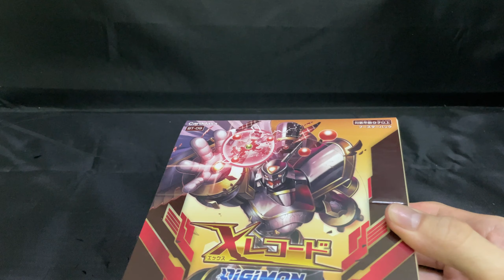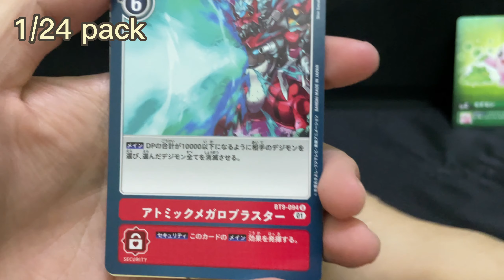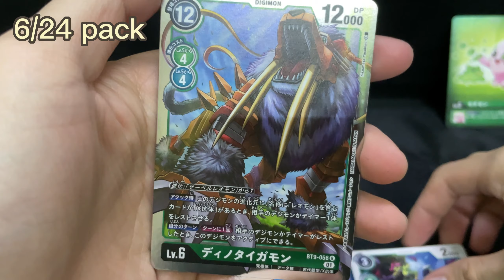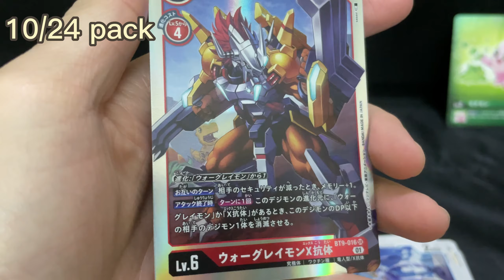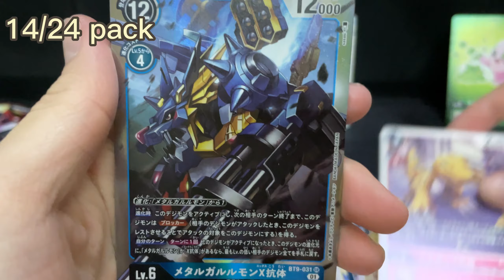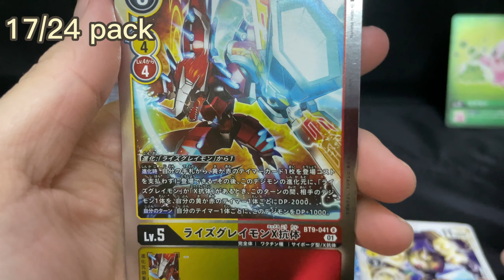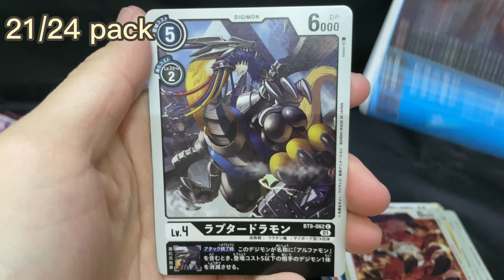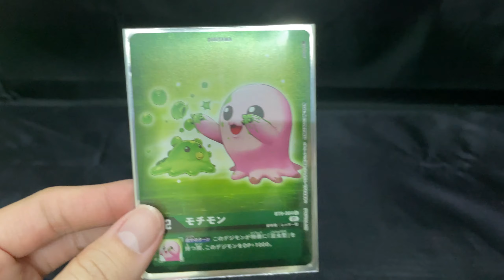UNBOX DIGIMON CARD GAME BOOSTER X RECORD [BT-09]